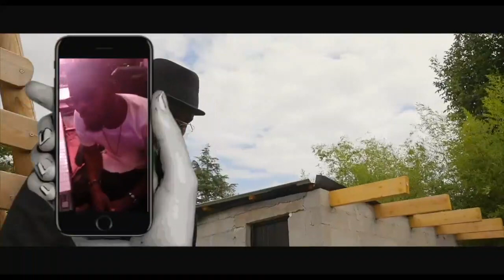RENDEZ VOUS DEMAIN SAMEDI 4 JUIN / Carine Mokonzi Kikuli aZa Focus na Baby Shower na Baby Boom 💥